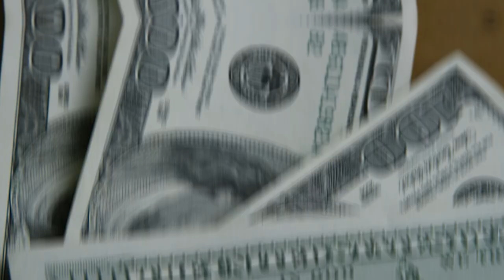💳CONHEÇA ESTES CARTÕES BLACKS DAS COPERATIVAS DE CRÉDITO, CRESOL, SICREDI, E OUTROS. SAIBA MAIS.